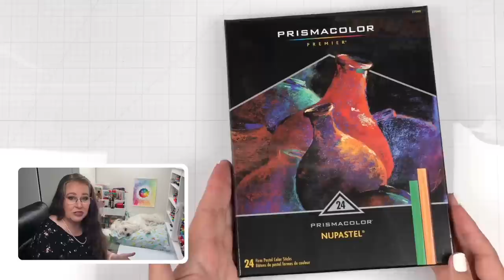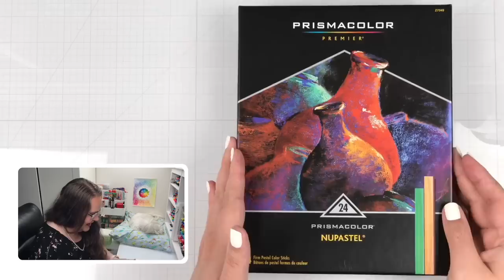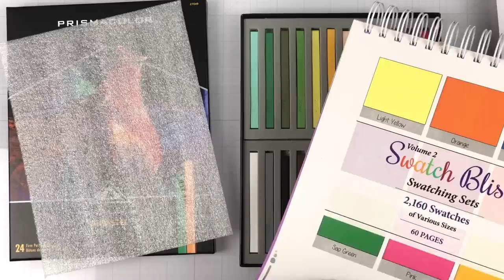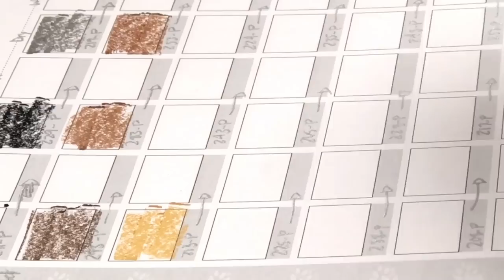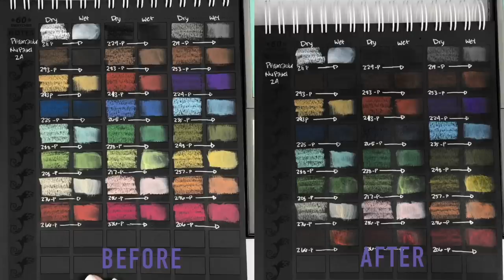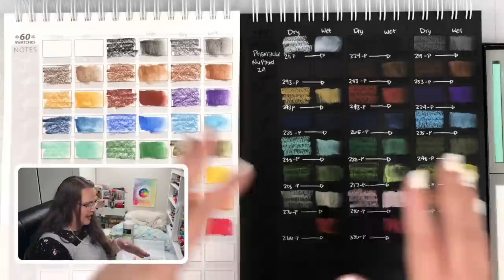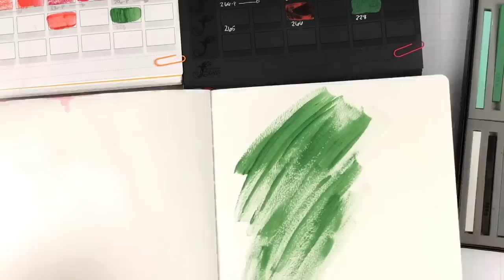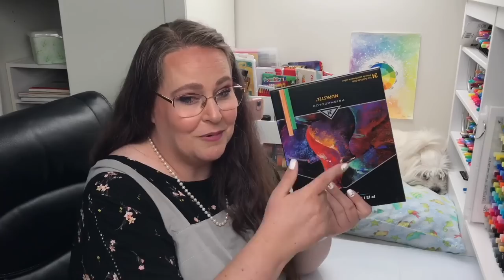Prismacolor NUPASTEL Review - First Time Coloring with Them!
Can you believe that there is a Prismacolor product I haven’t tried?! Watch me color with the Prismacolor Nupastel color sticks for the first time to see what I think of them. And while I’m not a pastel professional, I do have some experience with these fun tools–chalk and oil pastels, so I should be able to figure out how to use nupastels.

In this video you will see me unbox the Nupastels; color with them for the first time; make some acrylic paint with them; do some watercolor techniques with them; and show you how to seal pastels on paper.

CHAPTER MARKERS
00:00:00 - Welcome & Introduction
00:01:17 - Caran d'Ache Pablo Giveaway
00:01:47 - Nupastel Product Info
00:04:02 - Unboxing the Nupastels
00:05:06 - How to Safely Use Pastels
00:06:41 - Swatching the Nupastels on White & Black Paper
00:10:18 - How to Seal Pastels
00:15:39 - Pastels Review After Being Sealed
00:18:11 - Creating an Acrylic Paint with Nupastels
00:21:42 - Coloring with Nupastels
00:29:25 - Reveal & Final Thoughts

TRAINING - How to Use Pastels

RECOMMENDED COLORING BLISS PRODUCTS

Prismacolor NuPastel Artists Pastels

Krylon Workable Fixatif

Krylon UV Archival Spray

Coloring Bliss is NOT a sponsored channel/page unless indicated in the video/post. Occasionally some products are gifted by the manufacturer for review purposes, always with the understanding that Coloring Bliss is under no obligation to give anything but an honest review. These products are always disclosed.